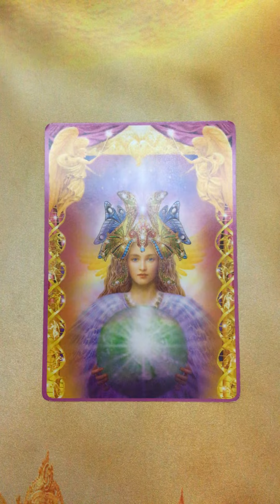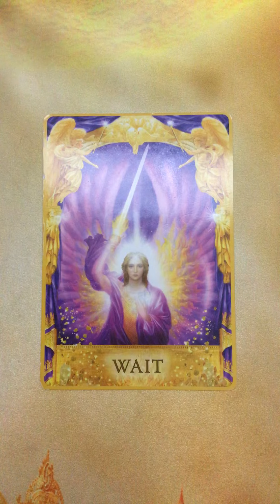Oracle Message ~ Wednesday 3 June, 2020